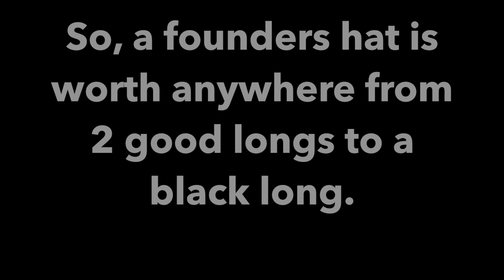Trade Attempts for Founders Hat (2018) - What is it Worth?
It seems to be worth a little more than last time, check out the old video